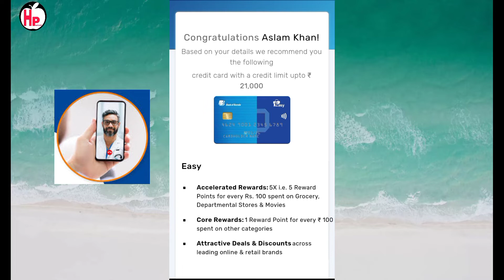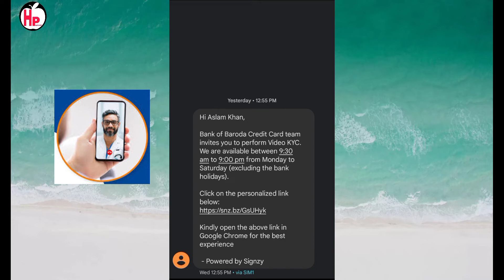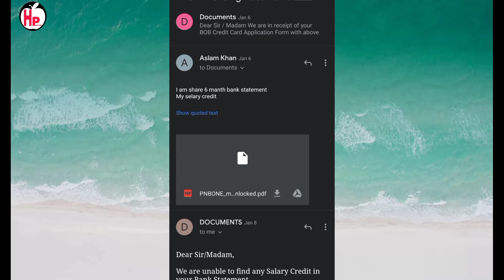bob credit card video kyc 2022 ! bob credit card video kyc link 2022